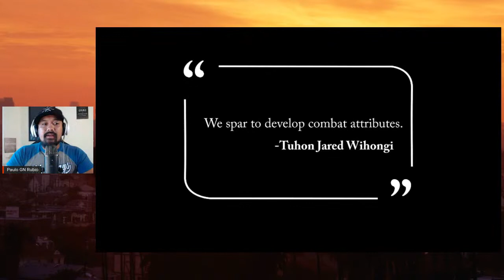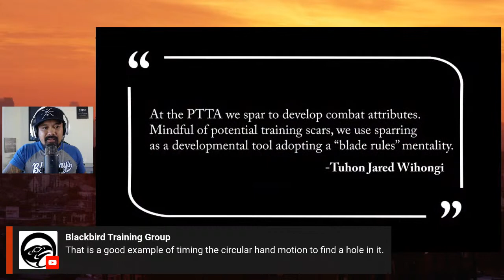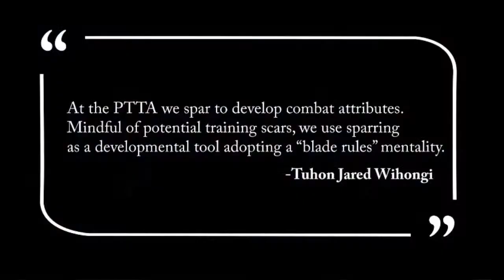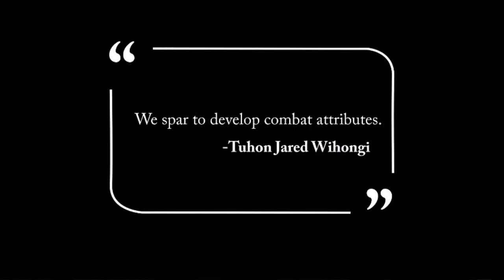Sparring Breakdown: The Tactical Playbook for Executing FMA Techniques!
Deconstructing the tactical plays utilized by Pekiti Tirsia Tactical Association students and instructors in full contact sparring matches!